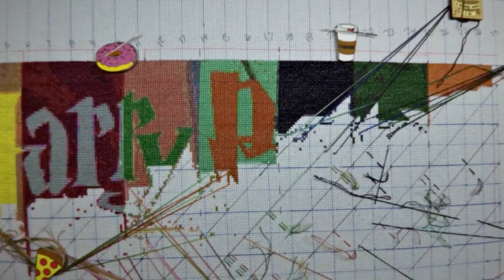Harry Potter Book Cover part 12 Time Lapse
In this video I'm stitching Harry Potter Book Cover. Stitching on 18 count aida and using called for DMC threads.